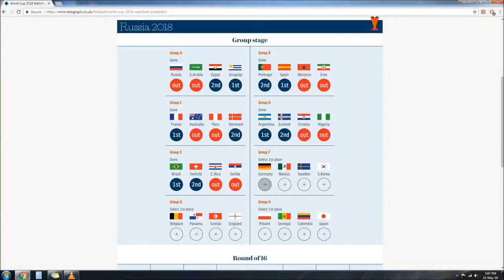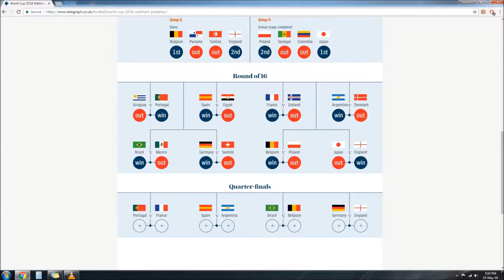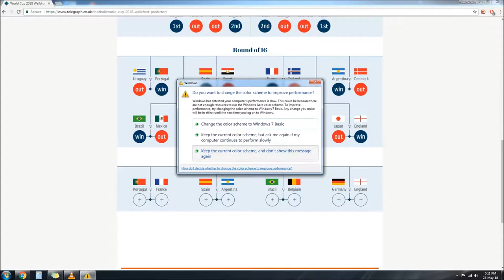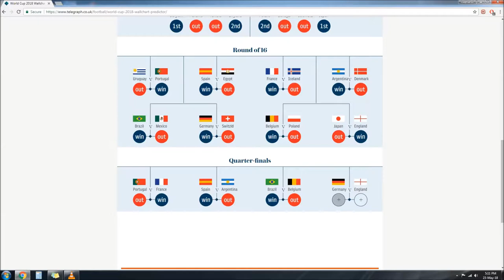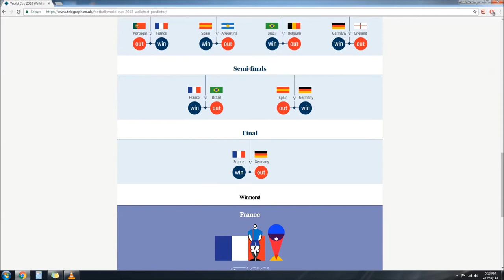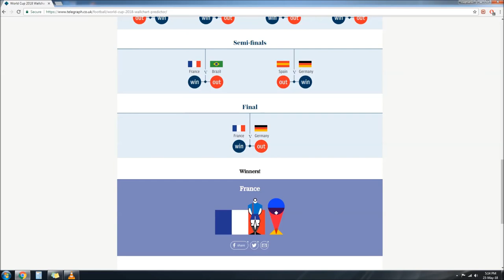World Cup 2018 Prediction !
My personal prediction for the Upcoming World Cup 2018 (Russia).

Updated : France wins against croatia ! 4-2 France champions of 2018 WC as predicted.